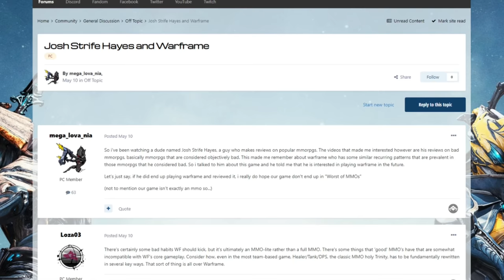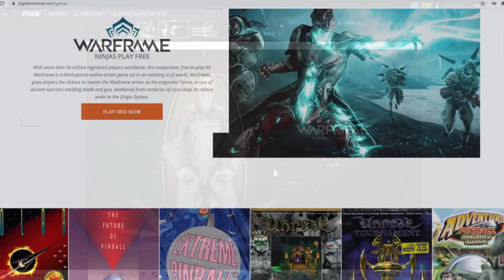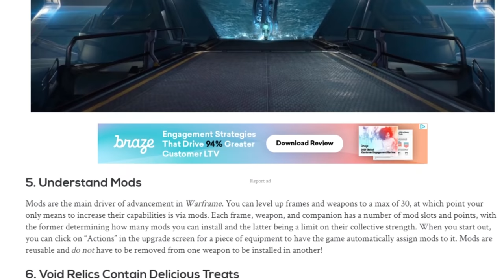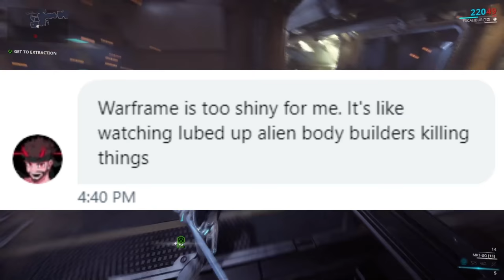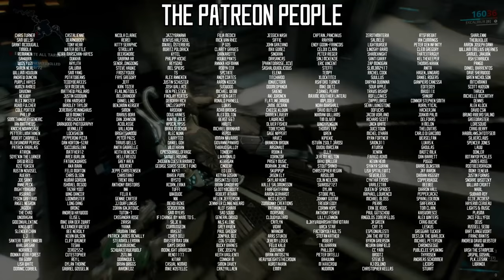Worst MMO Ever? - Warframe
NINJAS
IN
SPACE

From the studio that brought you 'Unreal Tournament' comes the greatest sci fi space ninja game ever, Warframe.
Is it an MMO? Yes, No, maybe, kinda, sort of, somehow, sometimes, likely, not quite...ish

MMO or not, what it truly is, is a bunch of super confusing game systems getting in the way of some of the best gameplay currently around.